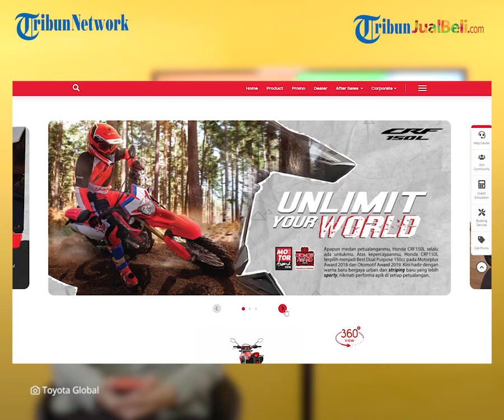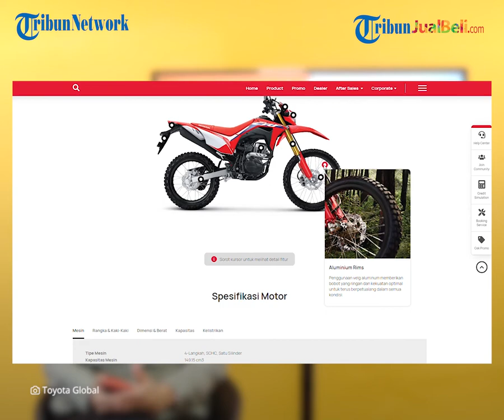REHAT: Motor Trail Honda New CRF150L Punya Warna Baru, Tampang Makin Keren Cek Harganya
TRIBUN-VIDEO.COM - Penggemar motor trail ada kabar bahagia nih buat kalian. Honda New CRF150L punya tampilan baru loh di stripingnya.

Nggak cuma itu aja nih, motor trail ini punya varian warna baru juga. Hm, pastinya motor ini tampangnya jadi makin lebih segar kalau diliat deh.

Daripada makin penasaran gimana tampilan motor Honda New CRF150L, simak liputannya berikut ini yuk.

Dikutip dari Blog.tribunjualbeli.com, pasti kalian udah penasaran kan kira-kira pembaruan warna dari motor trail ini apa aja sih?

Honda New CRF150L ini ada pembaruan pada dua kelir anyar, yakni Extreme Green dan Extreme White.

Yup, warna baru Extreme Green dan Extreme White pada New CRF150L ini merupakan kombinasi warna yang disematkan pada bodi dan desain stripe.

Nah, dua warna ini dipadu dengan jok, cover muffler, dan lengan ayun (swing arm) berkelir hitam.

Varian warna Extreme White dan Extreme Green ini dapet desain grafis stripe berupa garis tebal dan tegas dengan kombinasi warna kontras yang mencerminkan kesan fun.

Ohiya, New CRF150L juga punya varian warna lain yaitu Extreme Red dan Extreme Black loh.

Nah, varian warna Extreme Red ini tentunya juga dapet penyegaran dari sisi desain striping dengan penambahan aksen warna biru.

Kalau striping Varian Extreme Black disematkan grafis bernuansa merah yang sporty.

Direktur Marketing AHM, Thomas Wijaya mengatakan New CRF150L semakin menjadi sepeda motor pilihan, terutama pecinta model on-off sport.

Model ini ditujukan bagi konsumen yang menginginkan sepeda motor tangguh, berperforma tinggi, sekaligus nyaman di segala medan.

"Penampilan baru New CRF150L adalah wujud dari upaya kami memberikan nilai tambah bagi konsumen pecinta sepeda motor on-off sport," kata Thomas.

"Warna dan striping baru membuatnya tak hanya cocok sebagai teman bertualang menaklukkan medan off-road, tetapi juga sekaligus akan mencuri perhatian saat melaju di jalan perkotaan," sambungnya.

Varian Extreme Red dan Extreme Black ini punya suspension cap berwarna emas.

Sedangkan di varian Extreme Green dan Extreme White, suspension cap menggunakan warna hitam.

Ngomongin soal harga dari motor trail ini dipasarkan seharga Rp34,745 juta OTR (On The Road) DKI Jakarta.

(Tribun-Video.com)

Artikel ini telah tayang di Blog.tribunjualbeli.com, dengan judul "Motor Trail Honda New CRF150L Punya Varian Warna Baru, Cek Harganya"